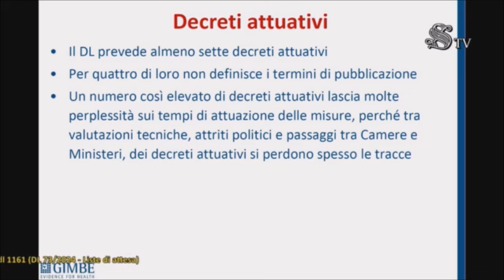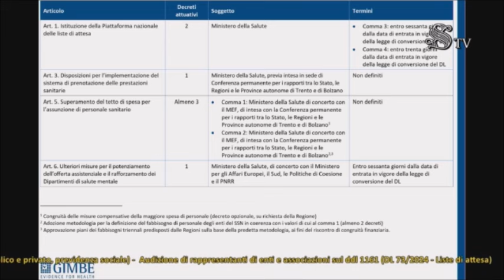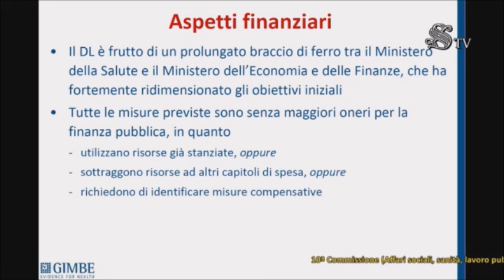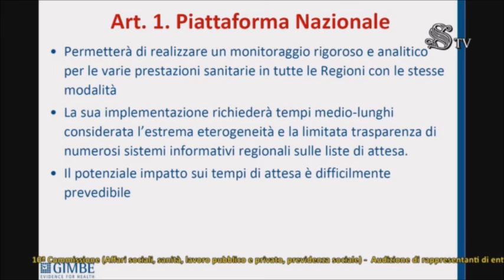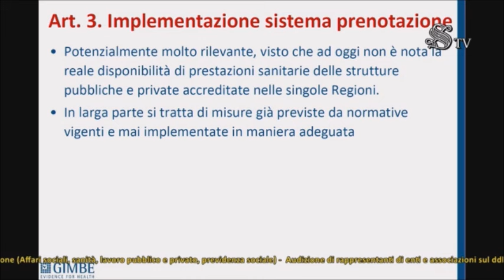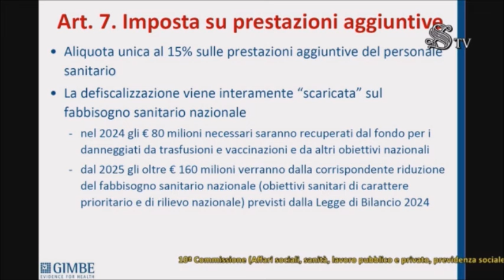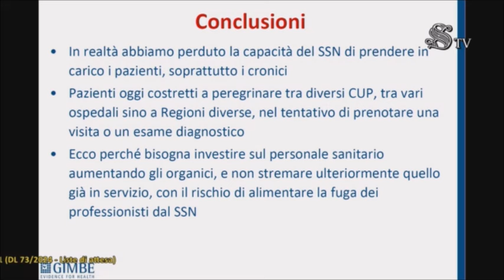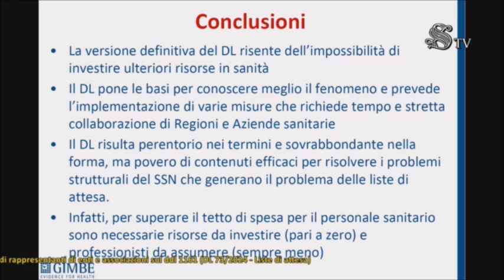Nino Cartabellotta in audizione al Senato per il DL 73/2024 - Liste di attesa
Audizione del presidente GIMBE, Nino Cartabellotta, sul Decreto Legge 73/2024 sulle Liste di attesa in sanità. Intervento svolto in data Martedì 25 Giugno 2024 alle ore 14.30 (Commissione Sanità e lavoro - Ufficio di Presidenza).

La presente audizione fa parte delle attività di SalviamoSSN, la campagna della Fondazione GIMBE che con attività di ricerca indipendente, advocacy e comunicazione pubblica si batte dal 2013 per rimettere al centro del dibattito pubblico e dell'agenda politica l'importanza della sanità pubblica e per difendere il diritto costituzionale alla tutela della salute.

La tua donazione ci permette di continuare a lottare per un servizio sanitario pubblico equo e universalistico. Scopri come